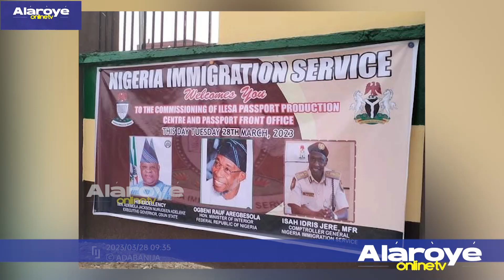GBOGBO IṢẸ ARẸGBẸṢỌLA TI OYETỌLA PA TI NI MO MAA ṢE-GOMINA ADELEKE